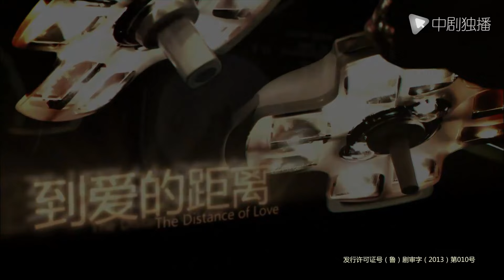Khoảng Cách Tình Yêu - Tập 9 | Cận Đông & Lý Giai | Bộ phim se duyên cho Cận Đông và vợ ngoài đời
⭐️Diễn viên chính: Cận Đông, Lý Giai

►Tóm tắt nội dung phim Khoảng Cách Tình Yêu:

Trong bối cảnh một bệnh viện, bác sỹ ngoại khoa xuất sắc chuyên về giải phẫu – Lý Duệ (Lý Thần); viện trưởng trẻ tuổi Lăng Viễn (Cận Đông) vừa là bác sỹ vừa giữ vai trò quản lý phải đối mặt với rất nhiều chỉ trích; thiên kim tiểu thư Úc Ninh Hinh (Thôi Tâm Tâm) kiêu ngạo nóng nảy nhưng nội tâm đa cảm. Họ là những y bác sỹ nhưng cũng chỉ là những con người thuần túy, thật sự đã rất khó khăn khi phải đối mặt và vượt qua nhiều rào cản để tiếp tục theo đuổi lý tưởng nghề nghiệp không ngừng nghỉ.

Viện trưởng Lăng Viễn là bác sỹ giỏi chuyên môn nhưng tác phong quản lý và làm việc lại quá lý trí lãnh đạm nên đã phải đối mặt với rất nhiều chỉ trích. Cũng chính vì điều này mà vợ anh – bác sỹ khoa nhi Lâm Niệm Sơ (Lý Giai) rất thất vọng về anh và nảy sinh nhiều rạn nứt trong cuộc sống tình cảm và hôn nhân của hai người. Để thực hiện tâm huyết với ngành y, anh đã trải qua rất nhiều biến cố và sai lầm mới có thể thay đổi cách nhìn của bản thân và nhận được sự tín nhiệm từ phía mọi người.